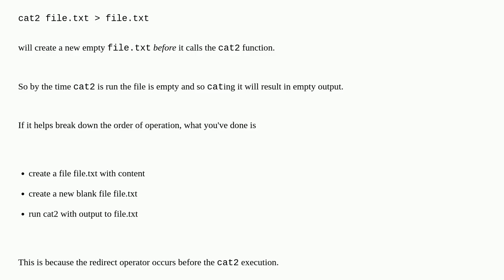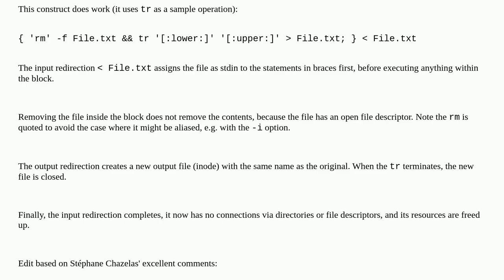Why doesn't this function work for soak up stdin?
A special thanks goes out to the community

  io-redirection bash